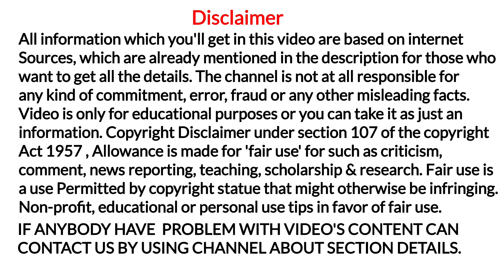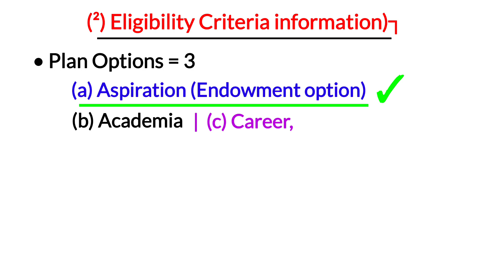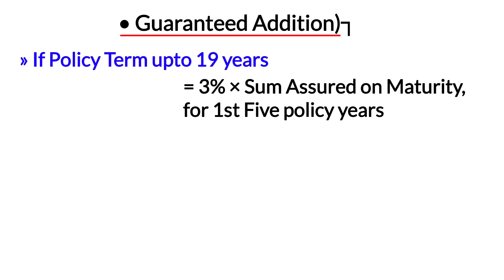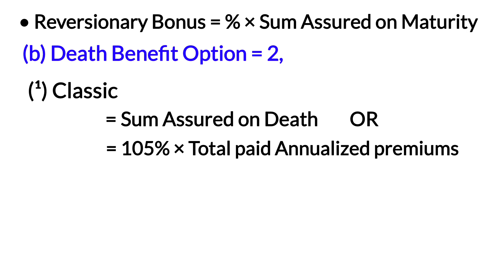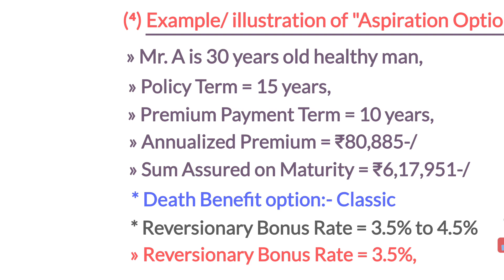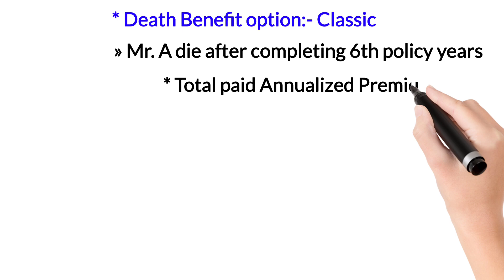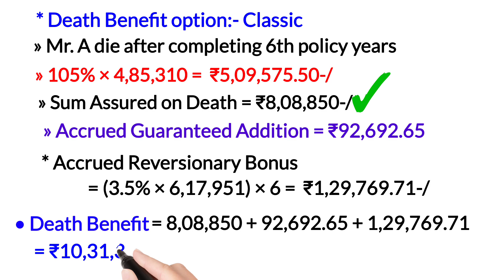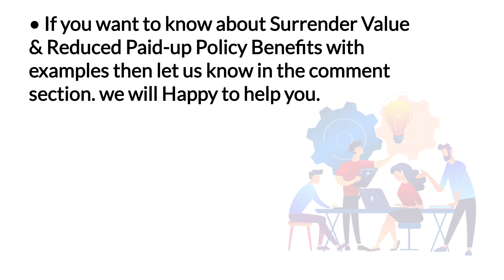Hdfc life youngstar udaan plan | hdfc life youngstar udaan plan aspiration option | endowment plan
YouTheReal

Aaj ki video me hum hdfc life insurance youngstar udaan plan ke Aspiration option, endowment plan ki details ko example ke sath samjhenge,
Agar aap hdfc life youngstar udaan plan ko asan bhasha me samjhna chahate hai toh video ko end tak jarur dekhe,